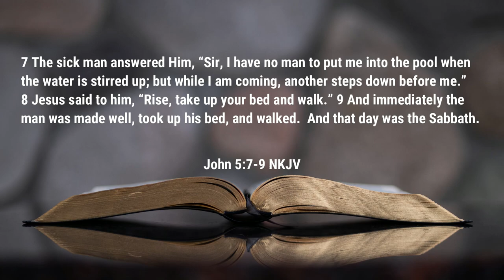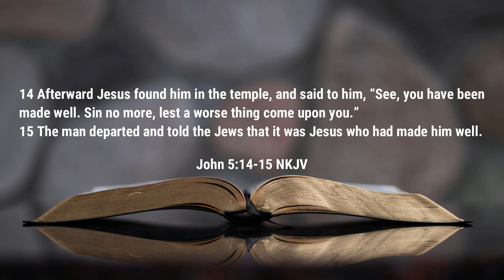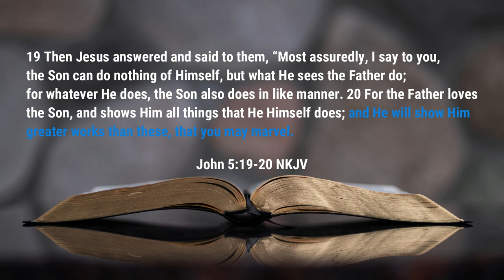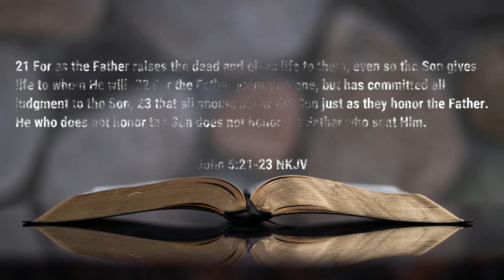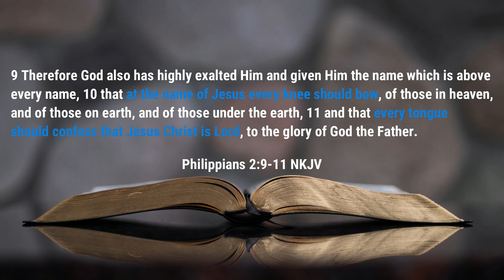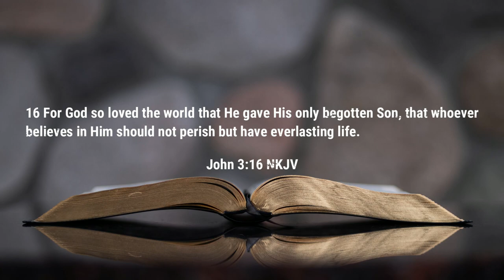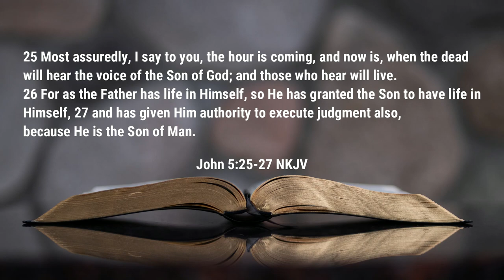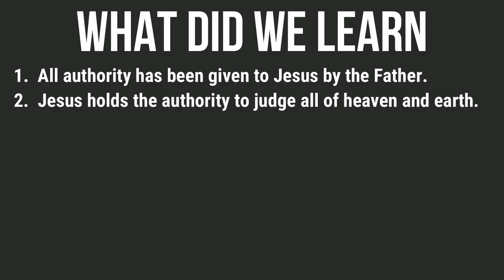Sunday School - Doing the Father's Works - Lesson 3 Spring Quarter 2023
In this week's lesson, we take a look at Jesus speaking about the authority He has to teach, preach, to do His works, and to judge the world.  We take a look at the rule that Jesus is going to judge the world by when the religious leaders questioned His authority.

0:00 - Introduction
2:48 - Jesus' Authority
6:02 - What Jesus Will Judge Us By
8:54 - What We Learned

Podcast locations
Amazon music